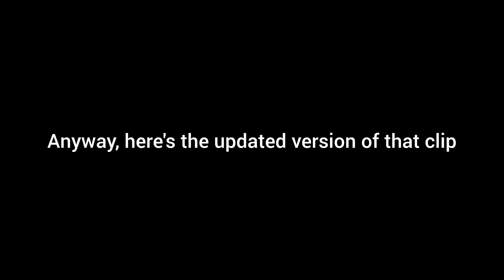Warp_Short Clip- "A traitor" [UPDATED] | Stick Nodes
i'm fully concentrated on working on the Warp Series now.
I pushed SN to the side these couple of years focusing on developping my skills and career.

As for Aot-Gen, i might release an incomplete video of Chap 3 part2, containing all the anims i managed to finish till now...who knows.